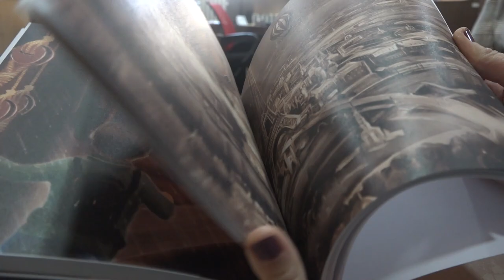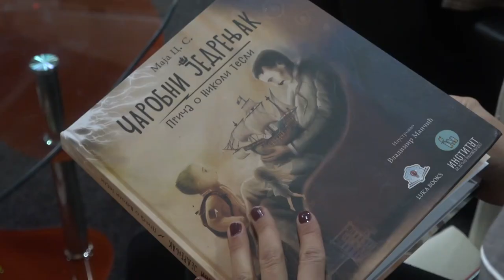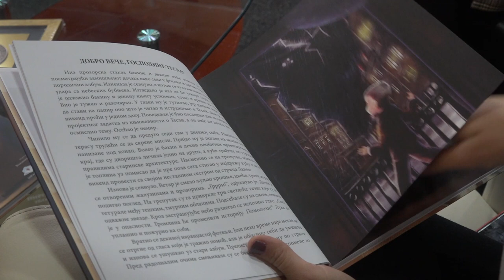PRIZNANJE ZA ''ČAROBNI JEDRENJAK'' I MAJU CVETKOVIĆ SOTIROV NA FESTIVALU U TUZLI